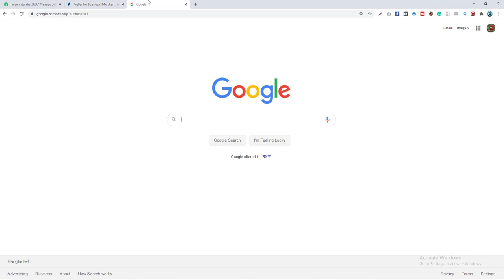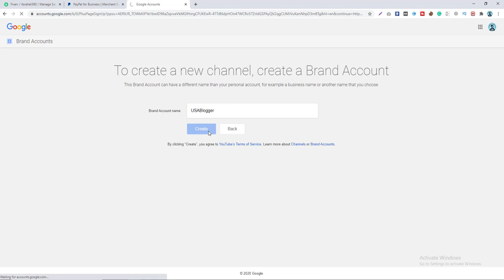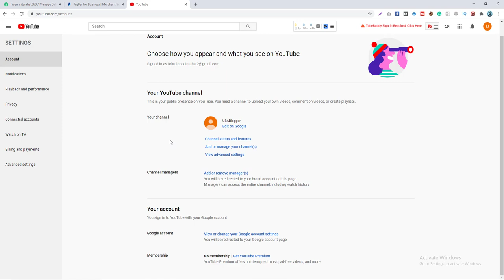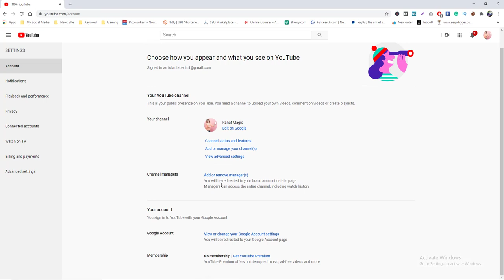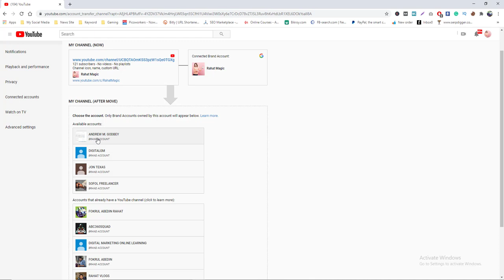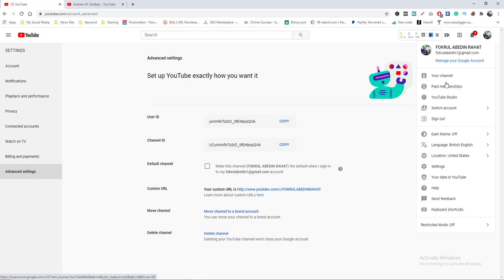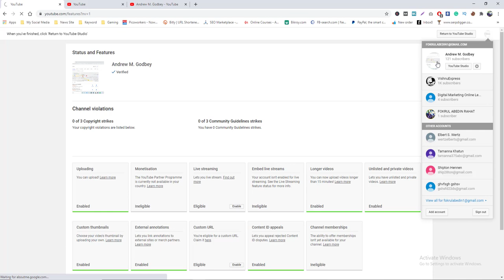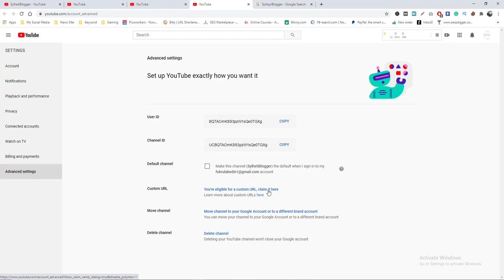How to Change youtube custom URL 2020 | Move Youtube Channel | How to Transfer Youtube Channel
How To Change YouTube Custom URL 2020 -How to Transfer Youtube Channel and Subscribers. Change youtube custom URL 2020| Move Youtube Channel | How to Transfer Youtube Channel. in this video, David Walsh shows you how to change your existing YouTube Custom URL to something else. You can now change your Custom YouTube URL on your YouTube channel up to 3 times in a year, and this video shows you how to change Custom URL for YouTube.

How To Change YouTube Custom URL 2020

If you want to change your YouTube URL, this video shows you how to change YouTube Custom URL to something else. You may want to change the name of your Channel, and then want to have the YouTube Custom URL reflect that change.

You can now change your Custom YouTube URL on your YouTube channel up to 3 times in 12 months, and this video shows you how to change Custom URL for YouTube. So if you make a mistake in the Custom URL that you pick, you can change it again. And if you change the name of your YouTube Channel, you can change the YouTube Custom URL when you change the YouTube URL.

@MD FOKRUL ABEDIN RAHAT

how to
google
fokrul
crack

Freelancing Success Story in Bangladesh | R.K. Reza Chy | Tips for New Freelancer from an Expert - 04

Freelancing Success Story in Bangladesh | Roficul Islam Rafin | Tips for New Freelancer from an Expert - 05

► Facebook.com/fokrulabedinrahat
► Instagram.com/fokrulabedinrahat
► Pinterest.com/fokrulabedinrahat
► Linkedin.com/in/fokrulabedinrahat
► Tumblr.com/blog/fokrulabedinrahat
► Twitter.com/fokrulabedin_R